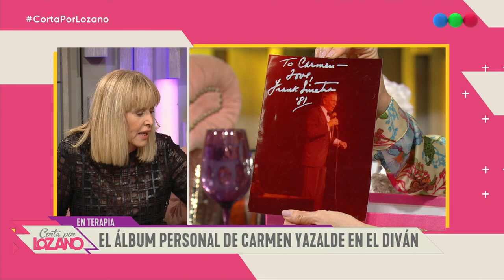¿Qué pasó entre Carmen Yazalde y Frank Sinatra? - Cortá por Lozano 2019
La acompañan Mauro Szeta, Nicole Neumann, Paola Juárez, Nicolás Peralta, Tamara Pettinato y Costa para aportar su mirada sobre cada uno de los temas del día.